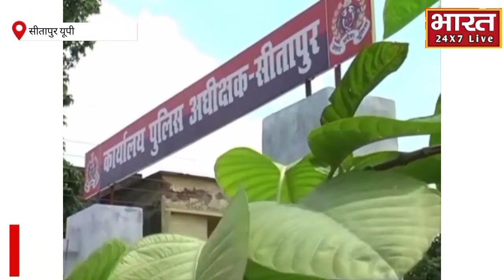75वर्षीय महिला की हत्या के आरोपी अभियुक्त को पुलिस ने किया गिरफ्तार,@Bharat24X7Live